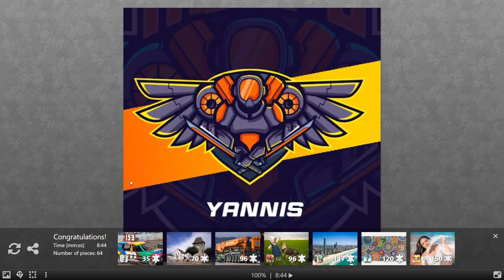PUZZLE cu logo-ul Yannis play!?